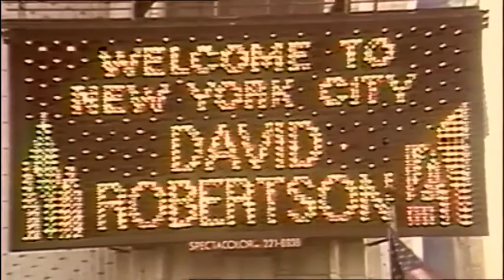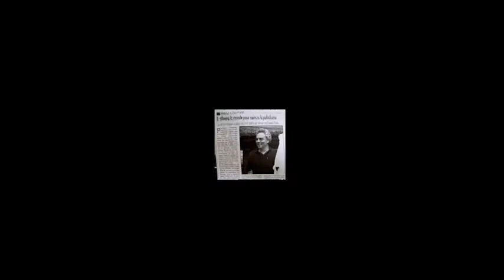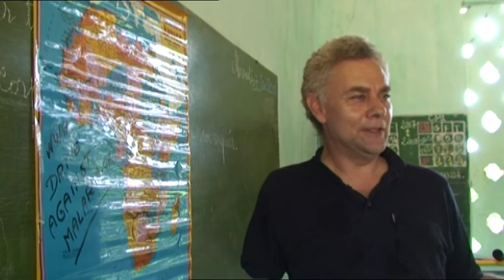History - David M. C. Robertson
David Robertson vertrok uit Engeland in 1988 voor zijn eerste malaria campagne. Slechts weinigen hebben de moed en kracht om de meest uitdagenden gebieden van het Afrikaanse continent te doorkruisen. Wat hem het meest raakte, waren de duizenden malariaslachtoffers.